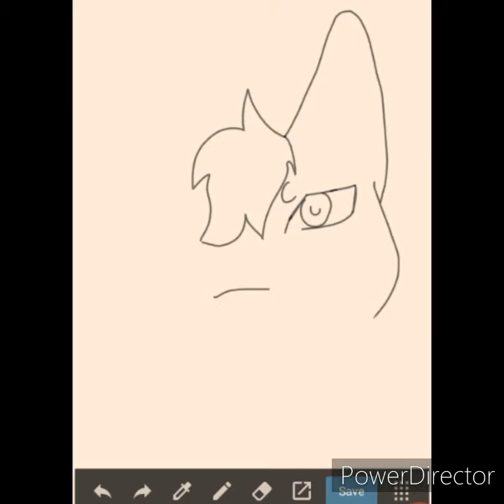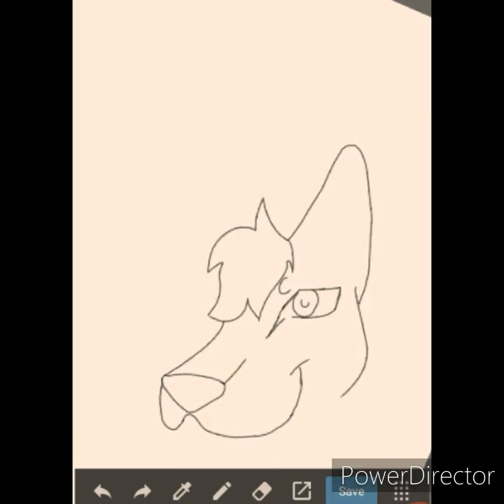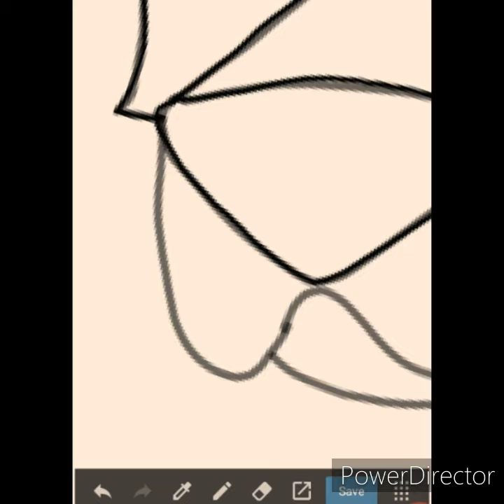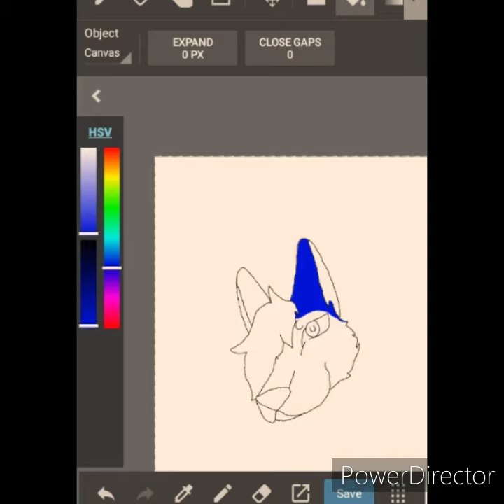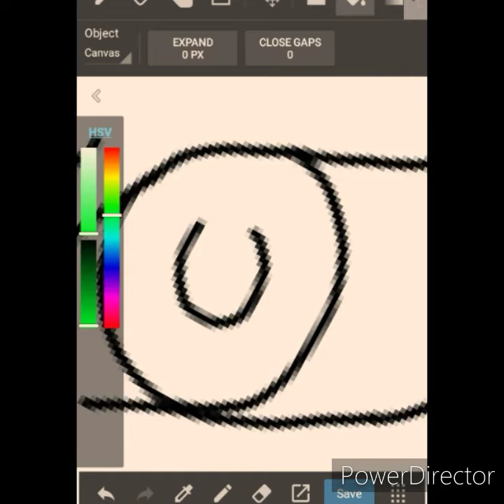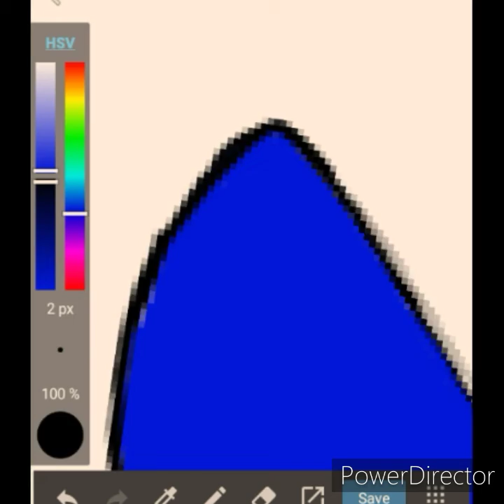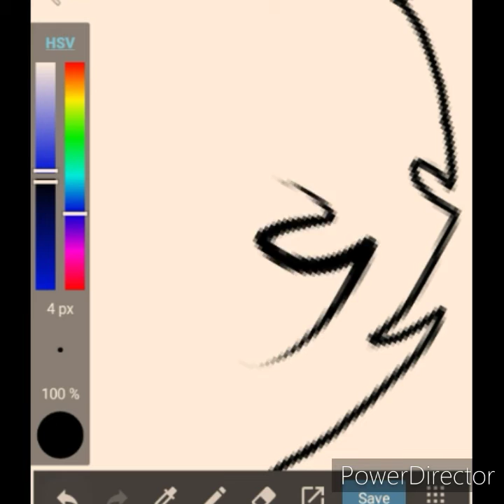Spock The Fox Speed Paint (Nashmara BTSuga)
Ugh its so annoying when the app almost completely restarts me. This took a lot longer because PowerDirector kept kicking me off.
Art App- Medibang.com

If you like my videos or are interested in seeing some of my other types of art you can find me on...
All support is greatly appreciated & goes towards helping me get materials for my new suits and bringing better quality videos to you!
Products I use: HD Pro Webcam C920, Widescreen Video Calling and Recording, 1080p Camera, Desktop or Laptop Webcam
Fire HD 10 Tablet with Alexa
Auxiwa Clip on Selfie Ring Light [Rechargeable Battery] with 36 LED
Samsung Galaxy A20s A207M 32GB